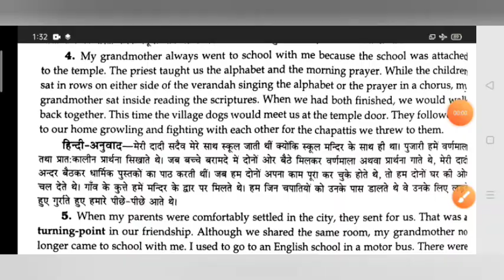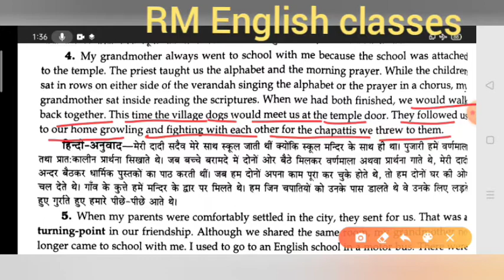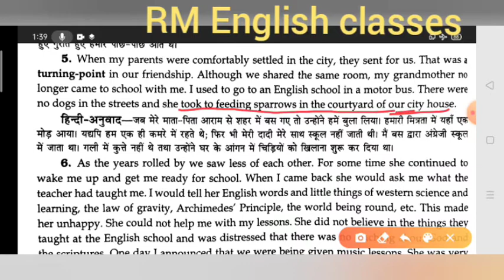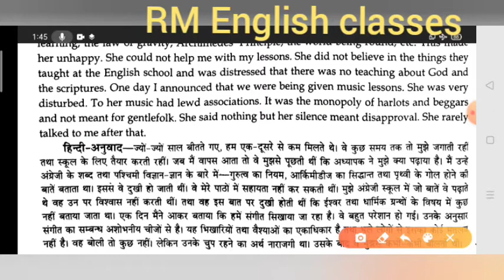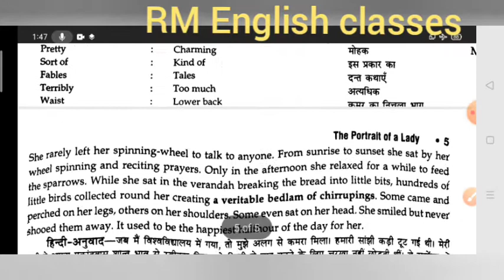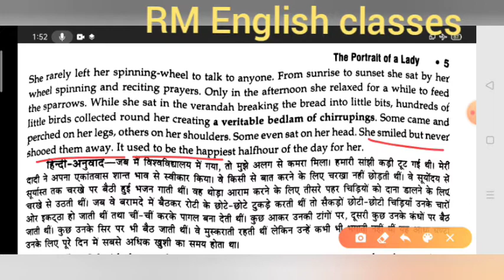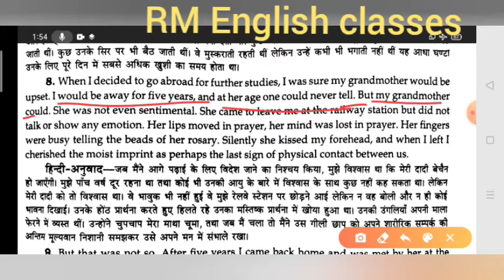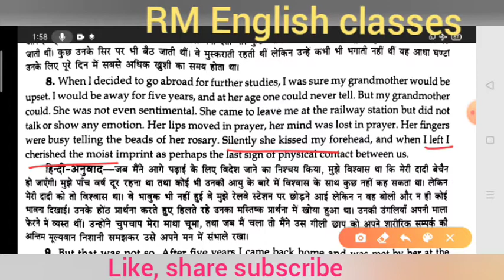The Portrait of A Lady Part 2(Class XI) Explanation In Hindi by Ramesh sir